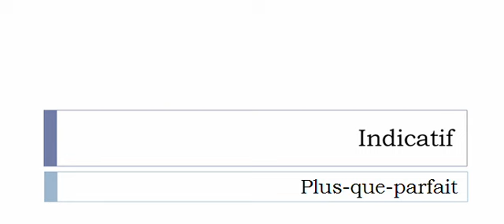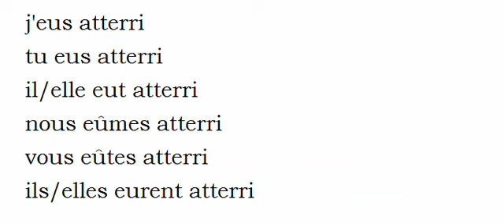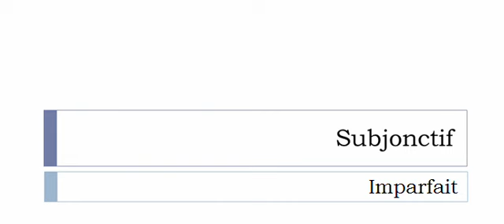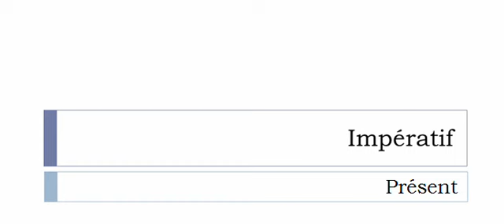French conjugation = Atterrir